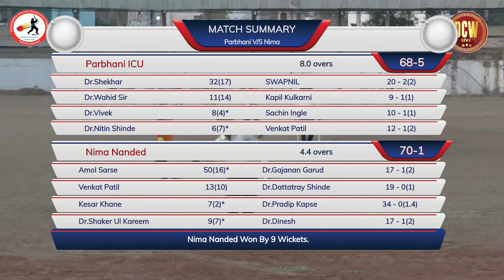PARBHANI icu vs NIMA NANDED, Doctors Champions League Parabhani - Nanded | 2020 | DAY 2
Homeopathic Doctors Association Parabhani
Doctors Champions League Parabhani - Nanded | 2020 | DCW Live